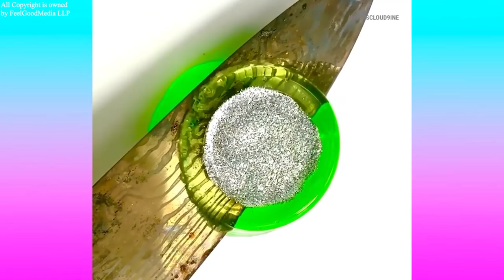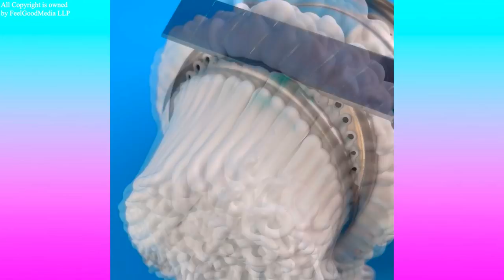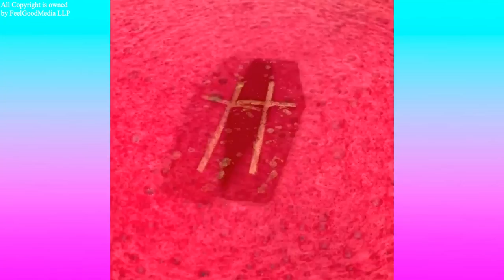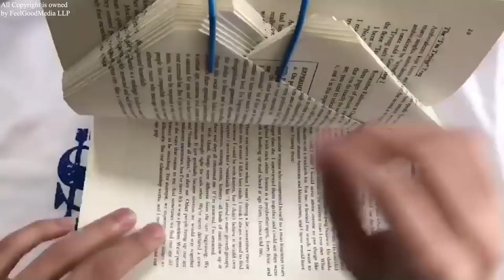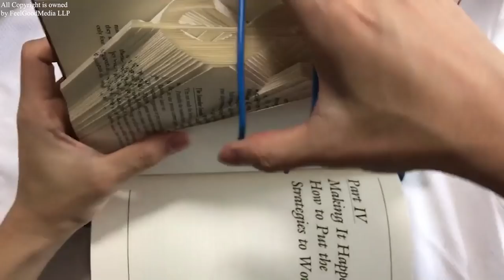Oddly Satisfying Video that Relaxes You Before Sleep - Most Satisfying Videos 2022